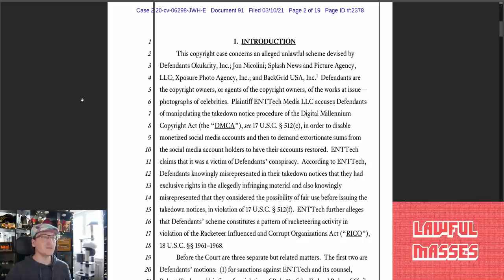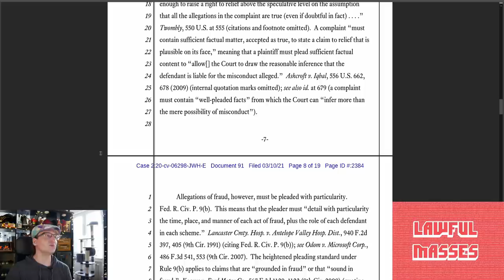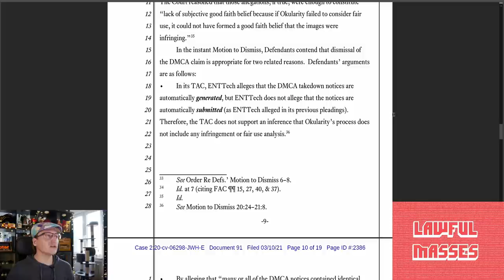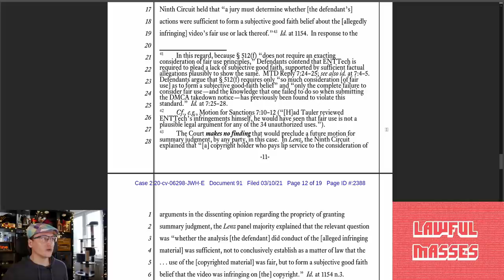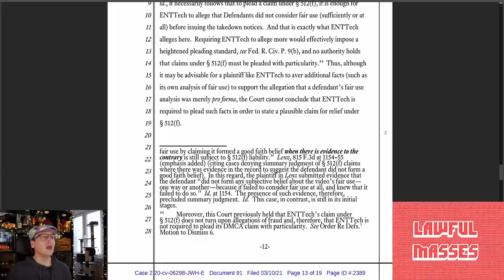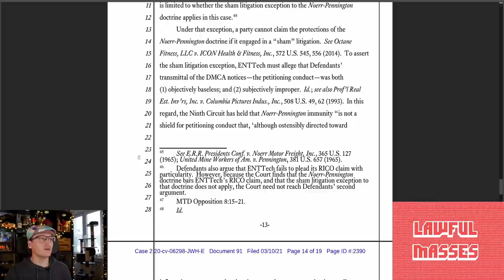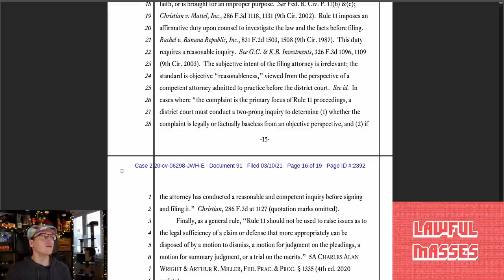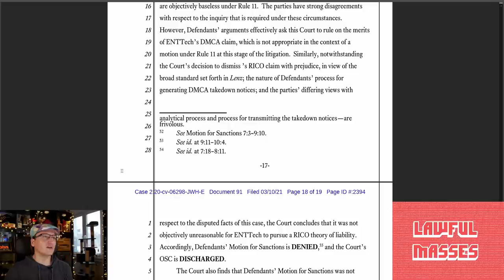DMCA Victim Sues over False Takedowns (ENTTech v. Okularity)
An alleged victim of false DMCA takedowns has won the right to proceed with its lawsuit over Copyright 'Misrepresentation' claims. Plaintiff ENTTech claims that Okularity used the DMCA to 'strike' ENTTech's social media accounts in order to demand huge sums of money to have the accounts restored.

March 2021 $50+ Supporters:
Joe Tyson, John Steel, Gavin Barnard, Eevi, Spirit Bear, Andy, Benjamin Hitov, Ugly Grill, Rudolph Bescherer Jr, Brandyn Abel, torpedan, Cassandra Curran, Sovereign Tittizen, ShadowTycho, RDHDragon, Earthbound Star